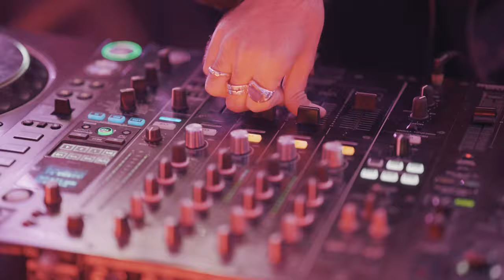Genish Live set from HARMONIZZ - 99% Original Music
Harmoizz Festival December 2022 / Dead Sea , Israel.
99 % original music by Genish
Video by : Tal Kolt

Tau \ Ya Hala Ya Hala Records \ Multi Culti \ Blue Shadow \ Rebirth

Thank you for visiting Genish channel